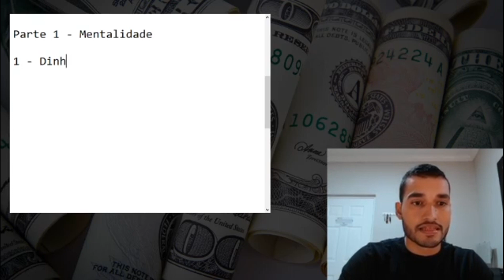Dinheiro não Sobra , nem para aqueles que ganham 100Mil por mês - Alexandre Filho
Dinheiro não sobra, muita gente tem dificuldade de entender isso e por isso tem um comportamento financeiro que dificulta os investimentos.

A partir do momento que você entender esse conceito de Dinheiro não sobra, tudo será mais fácil :)

Me acompanhe no Instagram @alexnadre.afilho

Quer receber os Documentos que eu uso durante as Lives? Além de conteúdos e áudios exclusivos? É só fazer parte do nosso grupo fechado e gratuito do Telegram

Clica aqui no link abaixo e vem fazer parte da nossa comunidade.

Te espero lá dentro